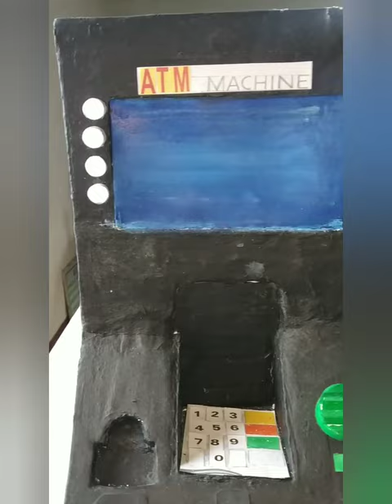Commerce model on Banking || For XI & B.Ed || ATM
Helpful to Commerce and B.ed students

Source of Background Music: Video Guru Apps (Video Editor for YouTube)